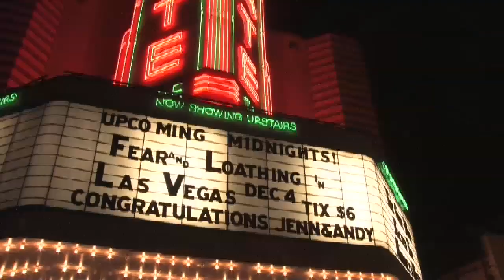Wedding Music Video